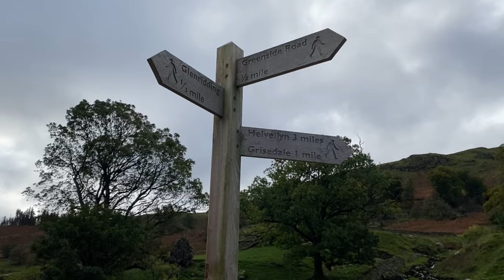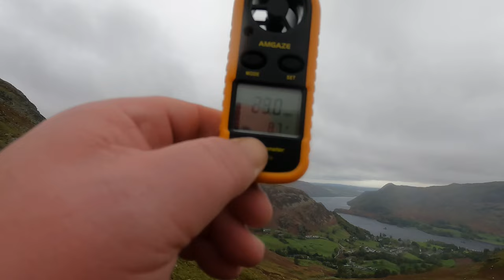Wild Camping in Storm Babet - Hilleberg Nallo 2 (RedTarn)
A much tougher hike up to red tarn than anticipated, mainly due to the high winds and rain. Red tarn is 720meters high and is situated below the summit of Helvellyn which is third highest peak in England. The Hilleberg Nallo 2 tent was excellent, straight forward to put and very stable in the winds with good living space. Look forward to taking this tent on my winter camps although I still love my soulo.